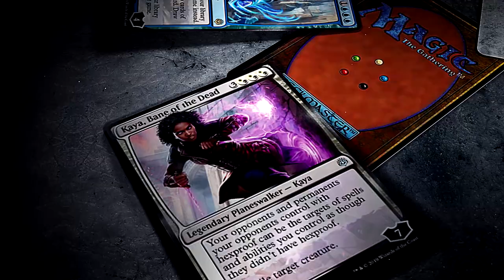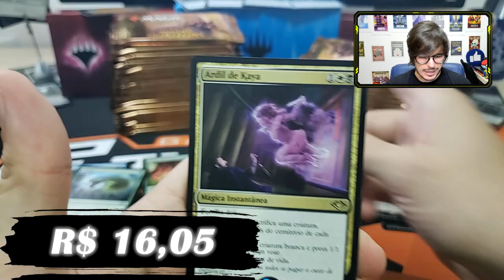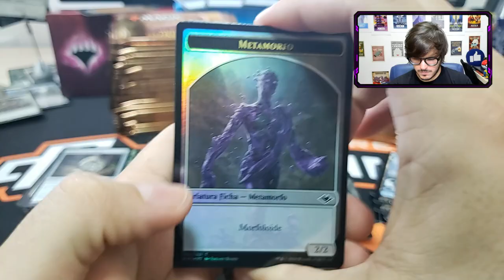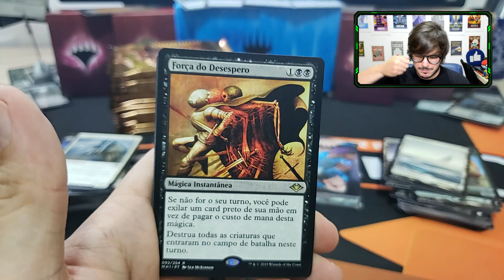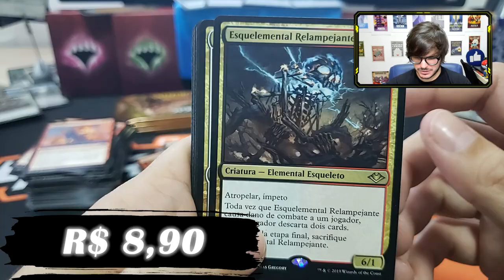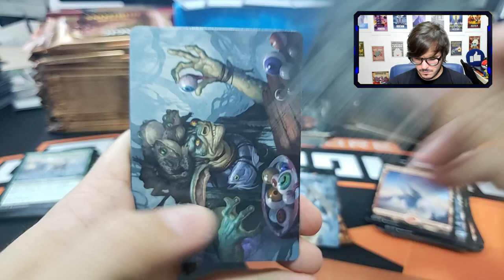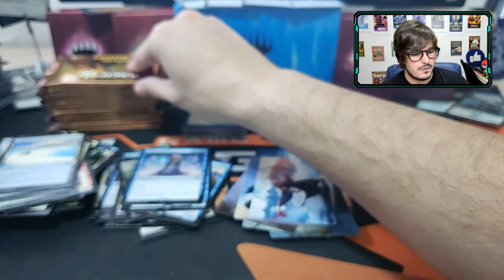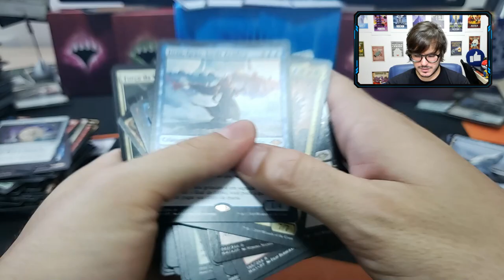2 Booster Box de Modern Horizons + Preço FINAL! Compensa?! (UNBOXING)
Joga MTG em Goiânia?! Jogue na Paladins Games